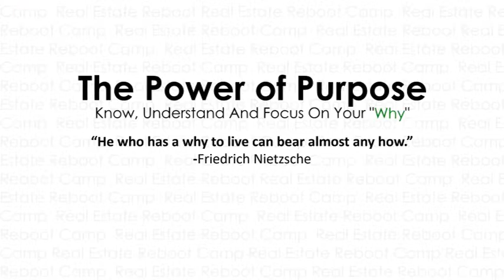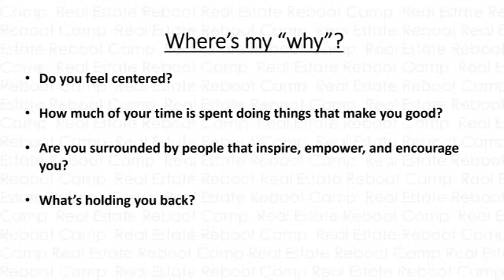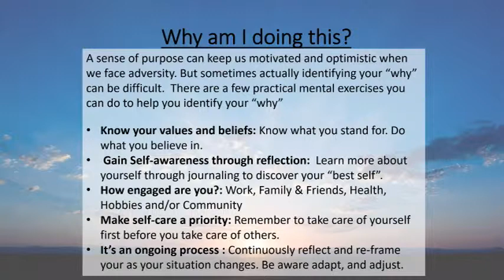Power Of Purpose